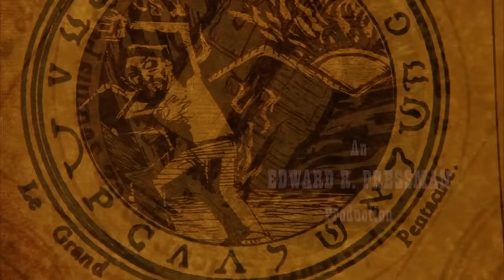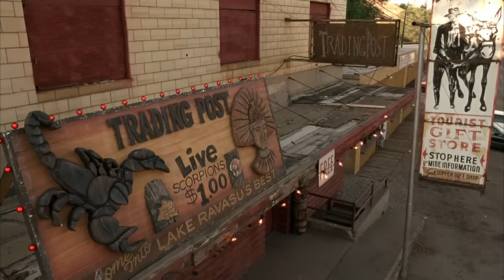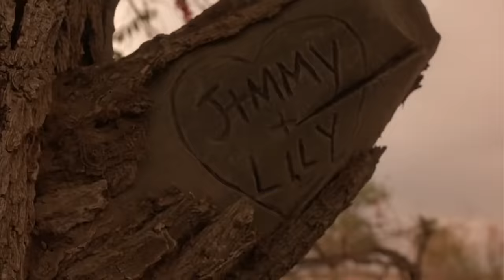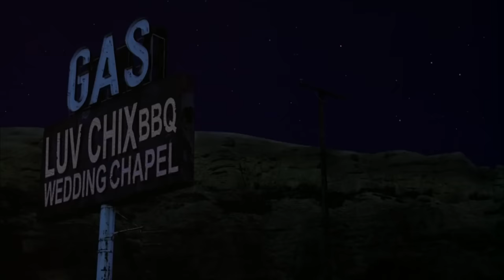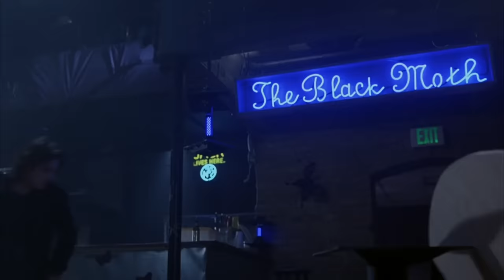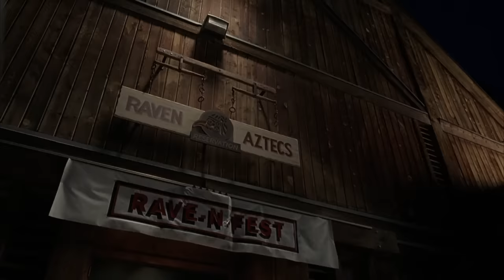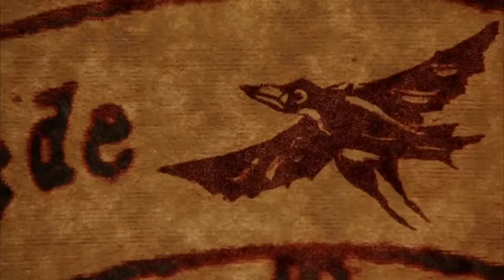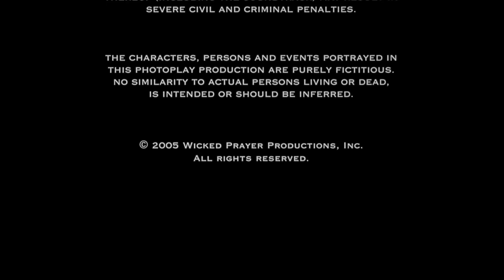Kruk 4 // Lektor PL // Fantasy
Jimmy i jego dziewczyna zostają zamordowani przez satanistyczny gang Jeźdźców Apokalipsy. Mężczyzna odradza się, by pomścić śmierć ukochanej.